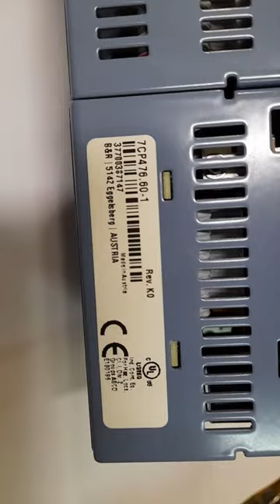overview of plc b&r plc module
B&R Industrial Automation GmbH is an Austrian automation and process control technology company. It was founded in 1979 by Erwin Bernecker and Josef Rainer, and is headquartered in Eggelsberg, near Braunau in the state of Upper Austria.